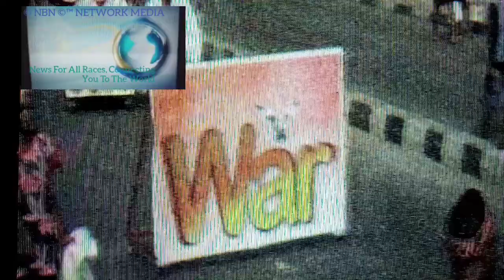Calabar Canival Fastival 2019